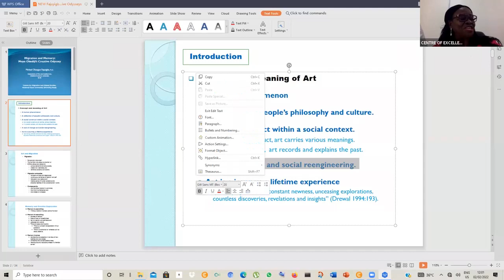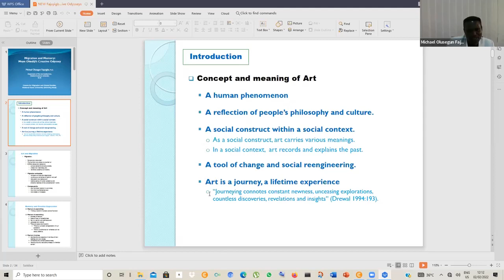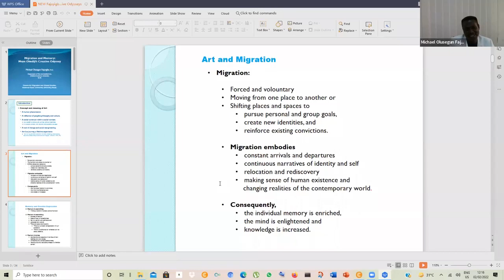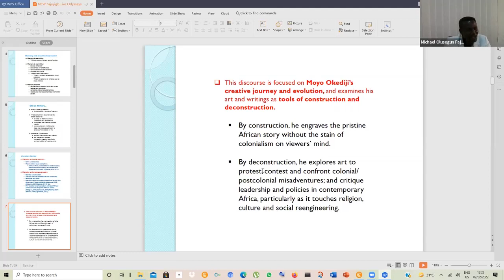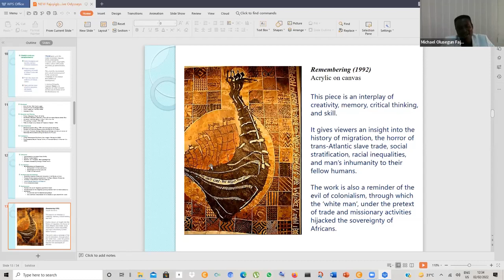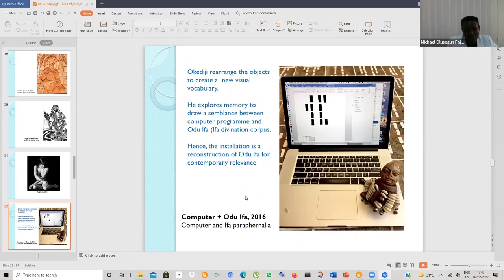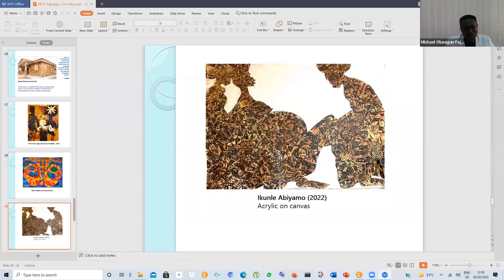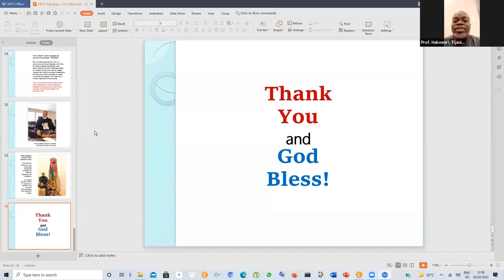Centre of Excellence in Migration and Global Studies CEMGS Webinar Se24 02 02 2022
NOUN CEMGS Webinar on Internal and External Migration on:  Migration and Memory: Moyo Okediji's Creative Odyssey